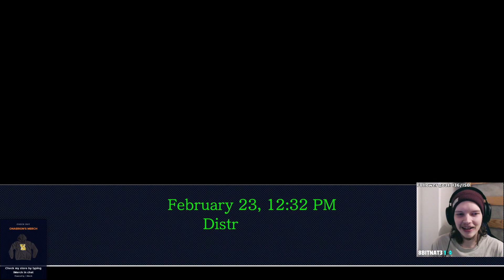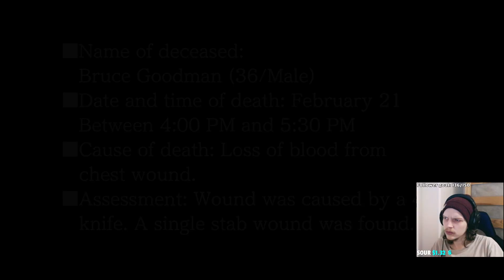Phoenix Wright AAT - Episode 18: Double up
With this new information we gotten a hold off, we get to talk to the chief of police. And what we find out is just flat out impossible.